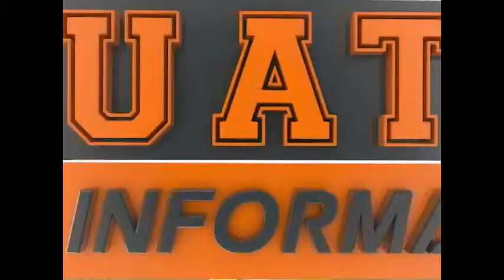TVUAT | Fortalecen capacitación de personal sobre uso y manejo de bibliotecas.